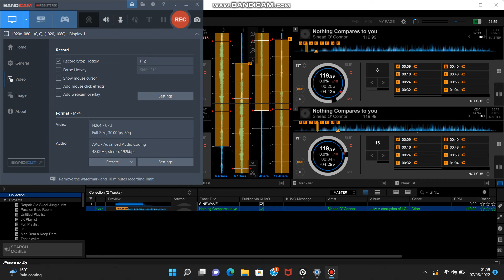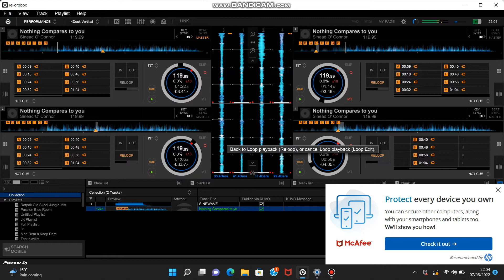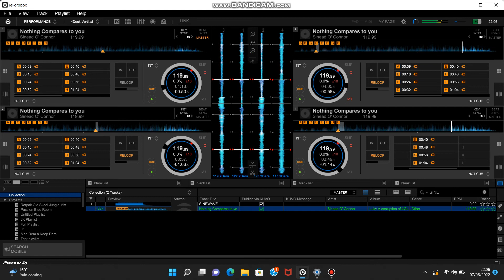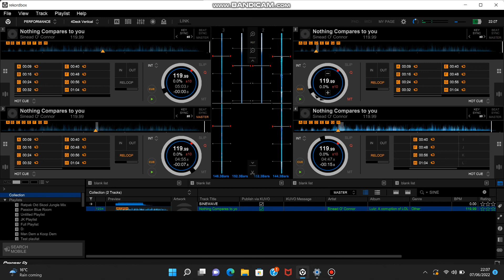Sinead O'Connor - Nothing Compares (SpinMasterKam DJ Tool)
Sinead O'Connor's nothing compares was wonderfully mastered and layers perfectly on itself. This looped version was designed to be sampled by DJ's and used in sets or to inspire production work using her sound. Rest in peace Sinead O'Connor